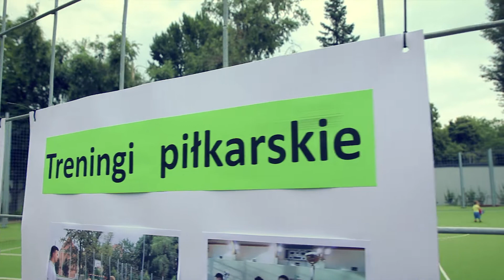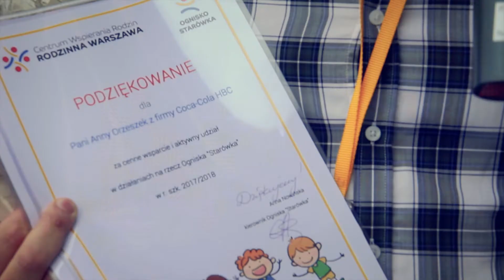Pożegnanie ze Starą 4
Zapraszamy na relację z imprezy podsumowującej rok pracy, nauki i zabawy w ognisku "Starówka". Było to spotkanie wyjątkowe, ponieważ ostatnie na Starej 4. W ciągu najbliższego roku nasze budynki przejdą gruntowny remont. Już nie możemy doczekać się nowej Starej :)